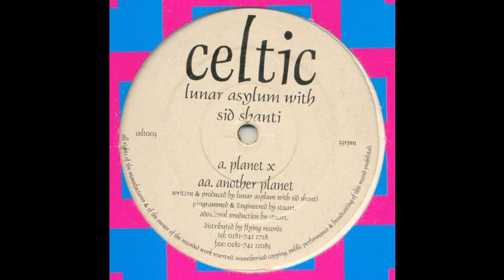Lunar Asylum With Sid Shanti - Planet X (Goa Trance 1996)